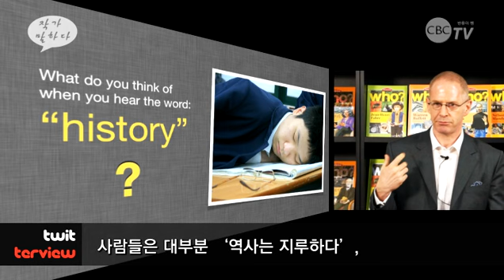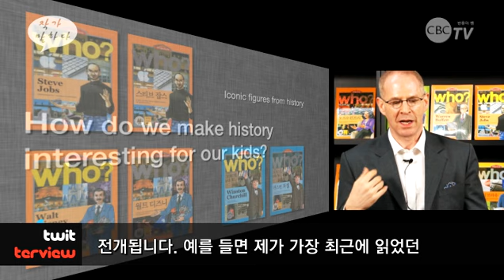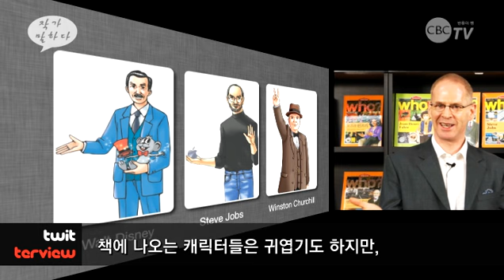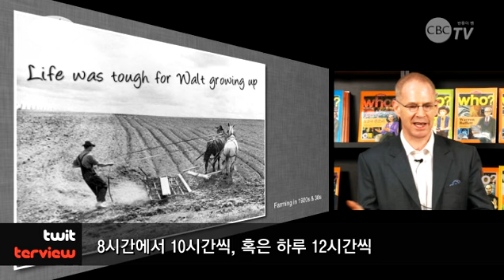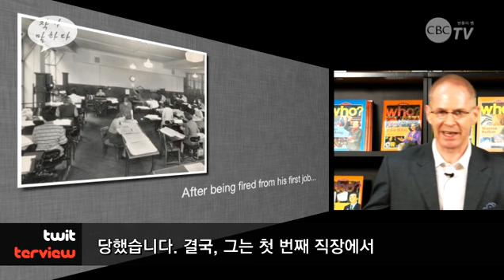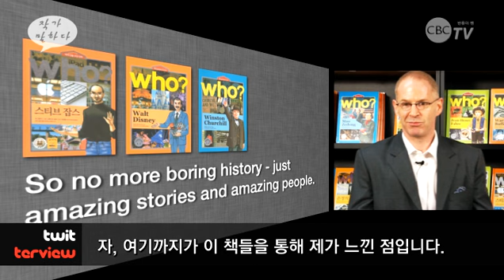[작가 말하다]who 스토리프리젠테이션- 칼풀린